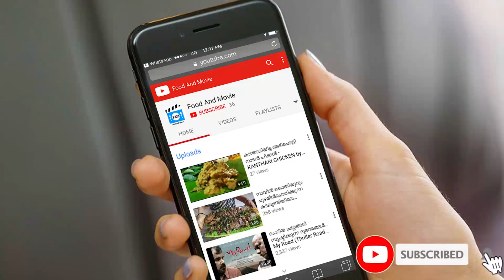Chicken Chakka Chukka | ചിക്കന്‍ ചക്ക ചുക്ക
Chicken Chakka Chukka | ചിക്കന്‍ ചക്ക ചുക്ക മേക്കിങ്ങ്‌
By Prakashan and Pradeepan